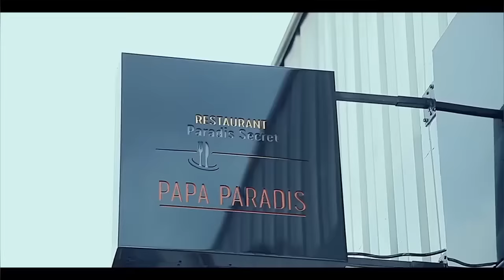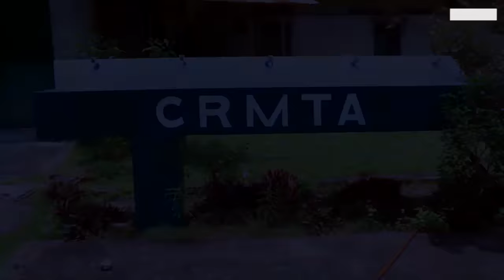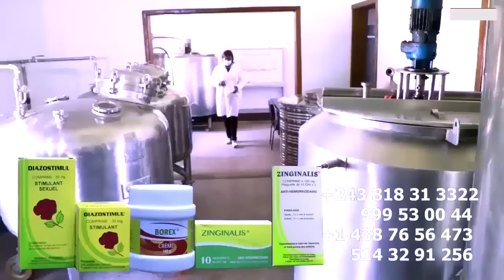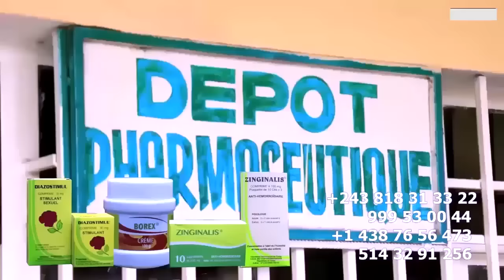EXCLUSIF: FERRE GOLA AMBASSADE Ba LIBERER BA VISAS ETIKALAKI DEVOILE Par MUANA KONGO AZOYA Na GENEVE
EXCLUSIF: FERRE GOLA AMBASSADE Ba LIBERER BA VISAS ETIKALAKI DEVOILE Par MUANA KONGO AZOYA Na ARENA GENEVE